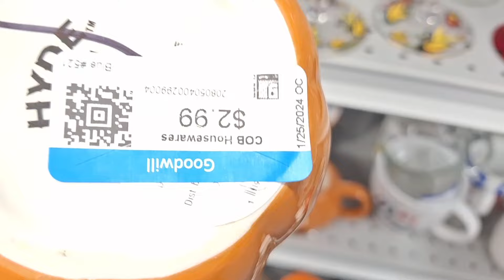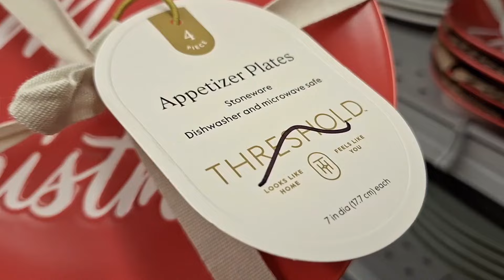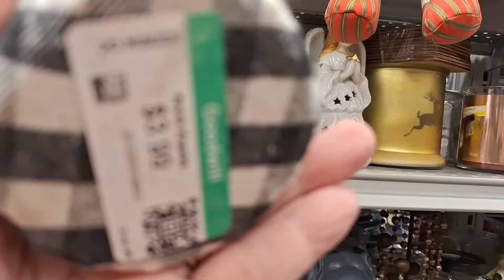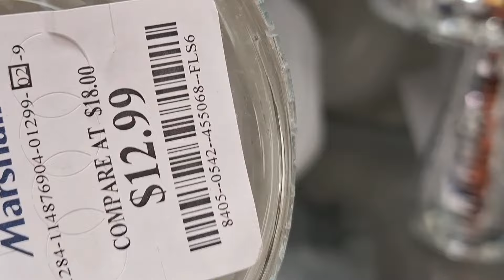VAMOS DE COMPRAS A SEGUNDIAR! VLOG PURO DESMADRE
PRIMAVERA DECORACION SERIE 2024 💎💎💎  "DECORACION ELEGANTE Y HOGAR💎💎💎
VLOGS EN DIAS DE ABRIL (VEDA) DIA # 11 Organiza Tu Casa,Tu Cocina y tu Vida! vlogsendiasdeabril vlogsdeseramadecasa primaveradecoraciondealcurnia 🏠🏠🏠 MI VIDA REAL DE SER AMA DE CASA EN ESTADOS UNIDOS!

 Bienvenidos! Soy una ama de casa, esposa, madre, enfermera registrada y una mujer emprendedora! Aqui comparto mis compras de decoracion, como decorar y organizar el hogar.
Sobretodo soy una mujer de mucha fe en DIOS y aunque a veces me caigo, me vuelvo a levantar porque Dios siempre esta conmigo! Que Dios te Bendiga! 💕Recuerda levantarte con una sonrisa! Es un dia hermoso para vivir la vida! Te quiero mucho! Besos y Bendiciones!  💕💕💕AGRADESCO MUCHO TU AMISTAD! Recuerda VIVIR *Saludable *Feliz y *Organizado! Agradesco, leo y disfruto mucho tus comentarios! Como ves me gusta ser bromista!

COMPRAS/IDEAS PARA DECORAR/TOUR RECORRIDO DE MI HOGAR, TODO RELACIONADO CON DECORACION DE PRIMAVERA! VAMOS DE COMPRAS /HAULS/ | DECORACION Y ESTILO DE VIDA! IDEAS PARA DECORAR 💎PRIMAVERA DECORACION SERIE! 2024 DECORACION GLAM Y ELEGANTE DE ALCURNIA! primaveradecoraciondealcurnia Organiza Tu Casa,Tu Cocina y tu Vida! productividadhabitos organizatucasatucocinaytuvida ORGANIZACION EXTREMA! ** NUEVA SERIE** COMO ORGANIZAR LA CASA !!🏠🏠🏠 MI VIDA REAL DE SER AMA DE CAS EN ESTADOS UNIDOS

              💎DE QUE SE TRATA ESTE CANAL??   "DECORACION ELEGANTE Y HOGAR"💎 DECORACIONES ELEGANTES ! LO MAS NUEVO PARA DECORAR EN 2024! COMO DECORAR  El HOGAR Con ELEGANCIA, DE LUJO COMO LOS RICOS y BARATO!  TENDENCIAS Y A TRAVES DEL TIEMPO! Aqui veras Recorridos de mi hogar y tiendas/Vamos de compras, hauls, Vlogs, Limpieza, depuracion, Organizacion, Planeacion y mucha decoracion porque es mi pasion!
 *PERO TAMBIEN UN POCO DE TODO: COCINA, DIY,LIMPIEZA LIJERA Y CONSEJOS! VLOGS DE VEDA/VLOGUST/VLOGTUBRE/VLOGMAS EN PREPARACION DE SER UNA BUENA ANFITRIONA /ANFITRION PARA DIAS FESTIVOS.Este es un canal feliz y espero que vuelvas pronto para inspiracion! Espero te vayas motivado/motivada para decorar tu hogar y ser feliz! MOTIVACION PARA ALCANZAR TUS METAS Y SER FELIZ EN TODAS AREAS DE TU VIDA!